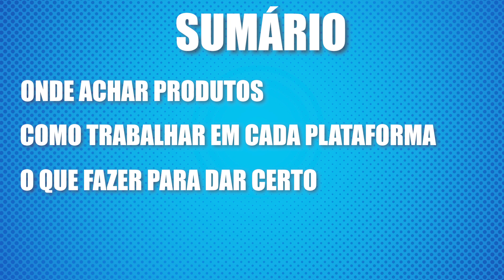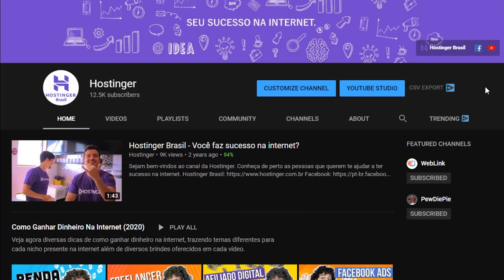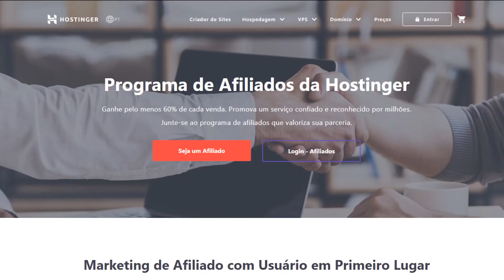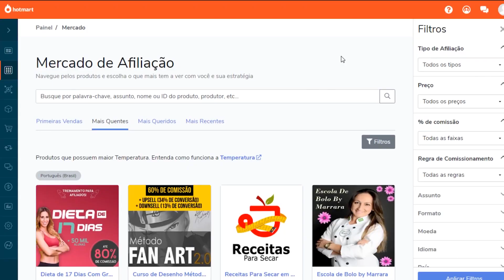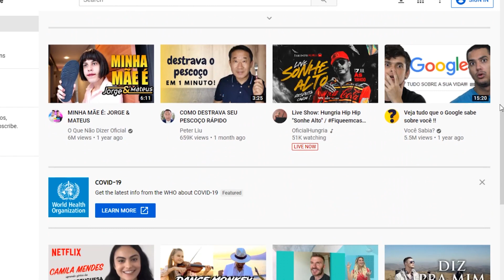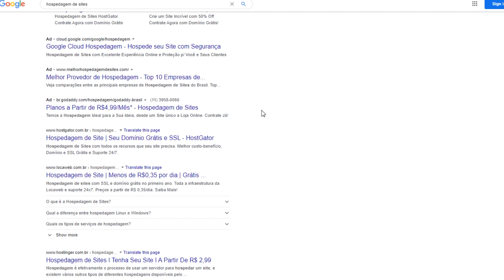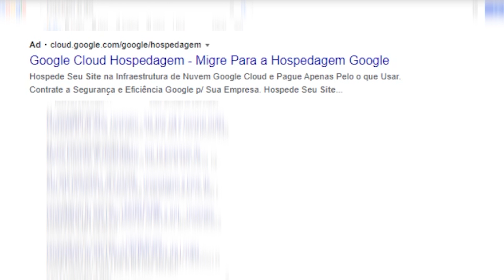🏆 Como Vender Como Afiliado 🏆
Veja como vender como afiliado sem enrolação, queremos te ajudar a ter ideias para você planejar seu próprio negócio e seguir em frente. 🏆 HOSTINGER BRASIL

Nosso intuito com o vídeo é mostrar o caminho certo para você afiliado iniciante e também fazer uma tempestade de ideias com você afiliado digital experiente. Vendendo como afiliado no Instagram, vender como afiliado Hotmart, essas são algumas das dicas que você vai aprender com nosso conteúdo. Acreditamos que existe ainda diversas oportunidades a serem exploradas fazendo assim todo o mercado crescer, não deixe de aprender como ganhar dinheiro na internet usando essas simples dicas.

00:00 - Abertura

00:53 - Ser um Bom Afiliado Digital

01:32 - Como Escolher Bom Produto

05:20 - Como Trabalhar em Cada Plataforma

09:49 - O que fazer para dar Certo

11:25 - O que não fazer

Veja aqui mais 5 dicas de como ser tornar um afiliado de sucesso:

1. Pense como um visitante

Nossa primeira e mais essencial dica para o seu sucesso é: pense pela perspectiva do visitante do seu website. Qualquer um que vier ao seu website terá mais chances de ser convencido se você providenciar a eles as dadas razões do porquê eles devem comprar os serviços.

2. Escreva uma review genuína

Escrever uma review cria uma melhor chance para usuários se converterem. Para escrever uma boa review que atraia pessoas em direção ao produto, você não precisa ser um escritor profissional. Tudo o que você precisa é compartilhar sua experiência real, contar para seus visitantes o que você realmente gosta sobre o produto e o que faz com que ele se sobressaia aos outros.

3. Utilize seu blog

Você pode criar um blog no WordPress facilmente pela sua hospedagem da Hostinger. Caso você ache complicado, nós temos uma base muito boa de tutoriais, dessa forma você poderá ter um conhecimento mais profundo sobre o produto que você está oferecendo. Você também pode criar seu blog através de plataformas como blogger.com, de forma totalmente gratuita.

Se você é bom de escrita, recomendamos que faça uma review mais elaborada, em uma postagem mais longa ou várias postagens que sejam relacionadas ao seu nicho.

4. Produza conteúdo

Quando estiver trabalhando nas suas postagens, concentre-se em criar e engajar seus conteúdos. Escrevendo suas próprias reviews e postagens relacionadas a hospedagem de sites você colocará em foco as suas palavras chave. SEO hoje é de extrema importância que se tenha um bons artigos escrito com as palavras chaves indicadas, para ter uma maior possibilidade de novos visitantes acessando seu artigo através de mecanismos de buscas. Selecione palavras chave populares relacionadas ao que você trabalha

5. Junte-se a fóruns e edite sua assinatura

Ao se juntar a fóruns populares e fazer suas contribuições para aquelas comunidades, você terá uma melhor chance de que mais pessoas vejam seu links de afiliado. Tudo o que você precisa fazer é acessar sua conta e simplesmente editar sua ‘assinatura’. Você pode ligar a assinatura a seu link de afiliados ou, melhor ainda, até o seu review ou postagens.

Dessa forma, as pessoas expostas continuamente ao seu link e sugestões no fórum, e você não ganhará apenas mais tráfego no seu website, mas também mais conversões que vão gerar melhores comissões.